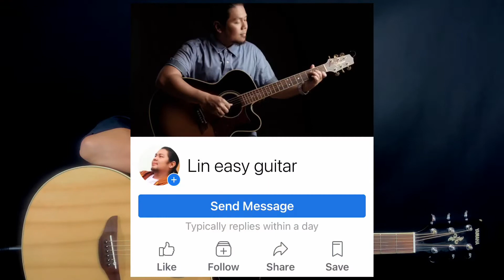လမ်းပျောက်တဲ့သား - ထူးအိမ်သင် - အခြေခံ guitar tutorial အပိုင်း(၁)